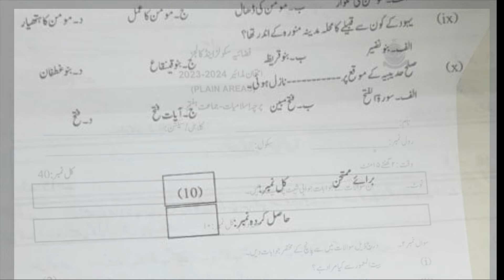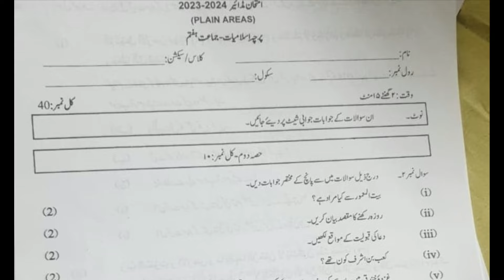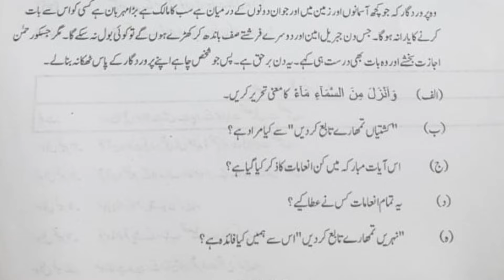CLASS 7 ISLAMIYAT PAPER || MID TERM PAPER || NBF || FIC || PAST PAPER